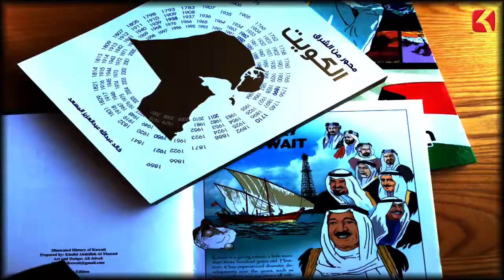حدث فى مثل هذا اليوم - 4 اكتوبر